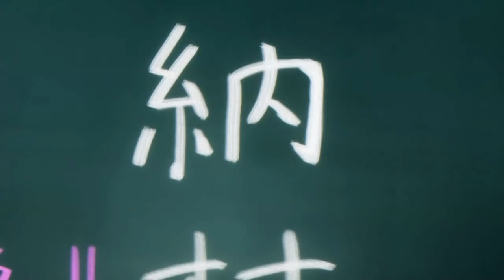Busou Shoujo Machiavellianism「 AMV 」- Bad Girlfriend